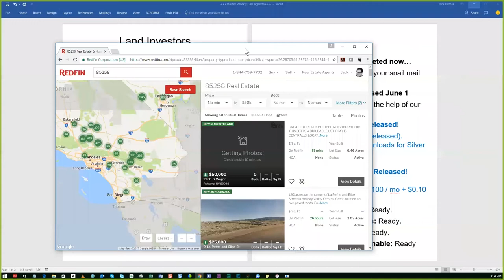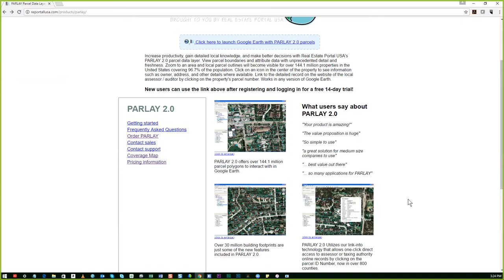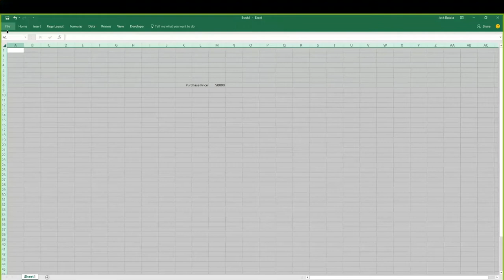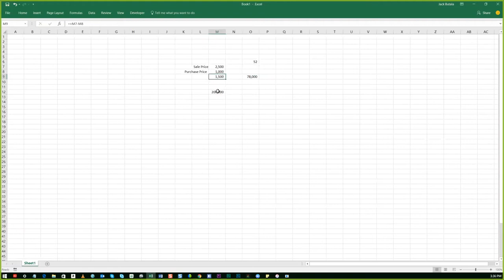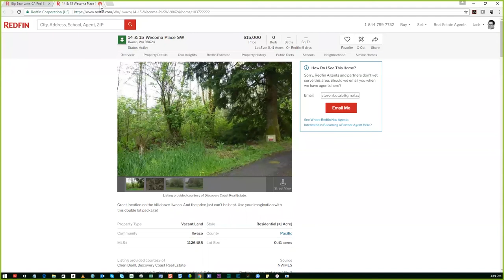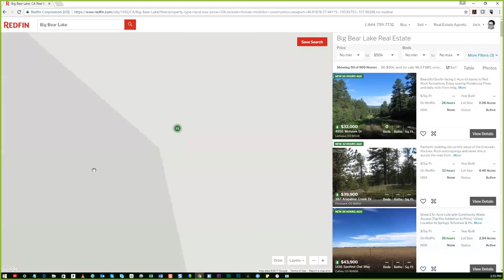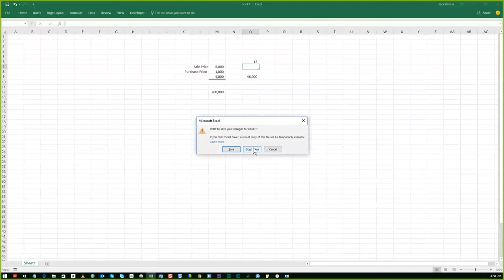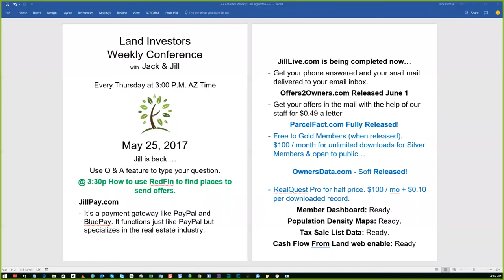Land Academy Weekly Webinar May 25, 2017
Join us on the Land Investors Weekly Q&A with Jack & Jill

Open to everyone.

Every Week. Same Time. Same login number. See Below.

3:00 P.M Arizona Time (MST)

1) Go to zoom.us then "JOIN A MEETING"

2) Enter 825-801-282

3) If you have an account, login. If not, simply enter your name and email.

4) Laugh and learn with us!